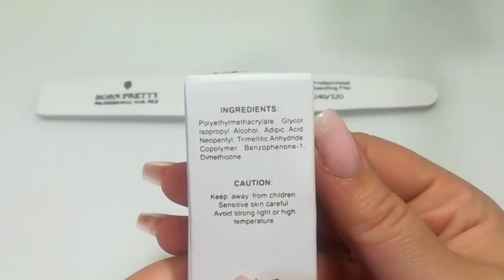Efecto OJO de GATO- Born Pretty Store - Esmaltado semipermanente/Desingnails Tay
Designers no olvidéis abrir esta cajita!

Chicas por aqui os dejo unas cositas que me han mandadno Born Pretty Store para realizar el efecto ojo de gato que dispondreis del listado del material aqui abajo y el sitio web.

Espero que os guste todo el proceso y si teneis dudas me lo dejeis en los comentarios.

color coat negro

Ademas no olvides pasarte por mi grupo de Facebook donde comparto cositas que voy realizando y participa en las encuestas de próximos videos...

Besiitoooss ^^

Música libre de copyright, utilizadas de la biblioteca de youtube.